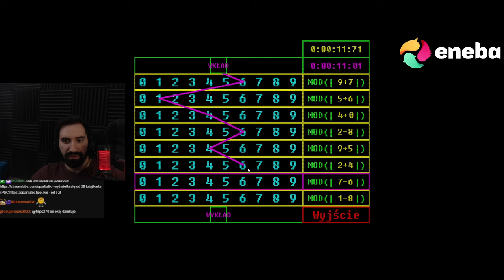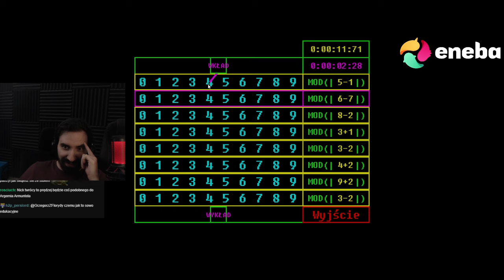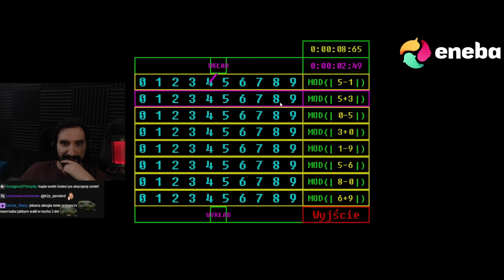PRACA, JEDZENIE, SEN TA GRA TO DOSŁOWNIE SYMULATOR ŻYCIA 💀 | Voices of the Void #3